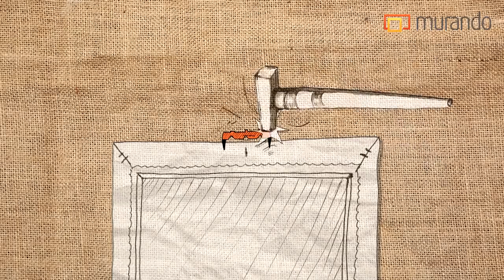Toothhangers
Paintings' accessories. Thanks to hooks you can hang your paintings in an easy way.